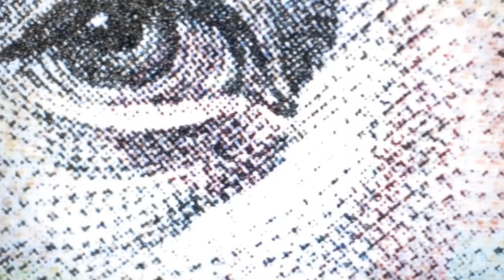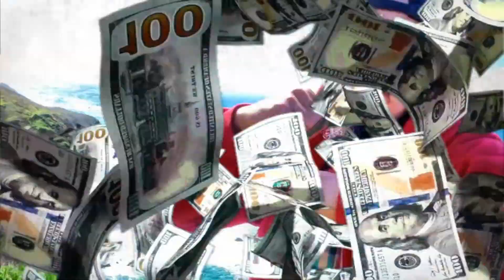YA DA YA THIzZz - ghettohouseproductions moneysignsuede money$ignsuede